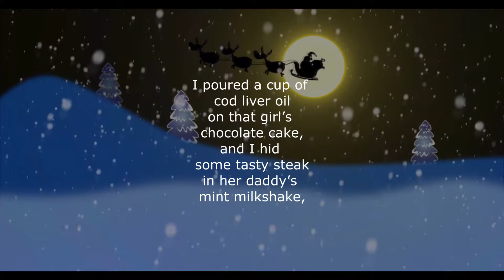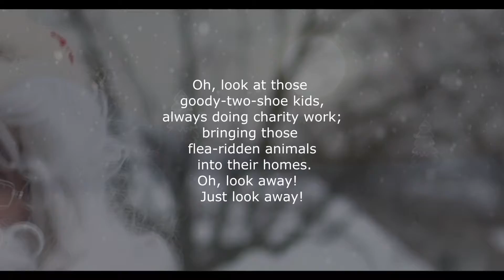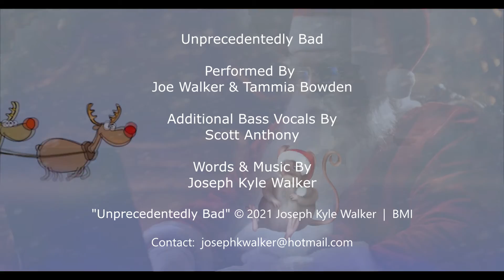Joe Walker, Tammia Bowden - Unprecedentedly Bad © 2021 Joseph Kyle Walker | BMI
I think Santa has his hands full with this couple!  Thanks, Tammy, for bringing "Masha" to life, so she could meet "Edwin", the character in my head.  They're quite the hot mess!  Thanks, Scott, for pitching in on the bass lines.  Writing it was a lot of goofy fun for me, and I hope everybody listening enjoys the song! :)